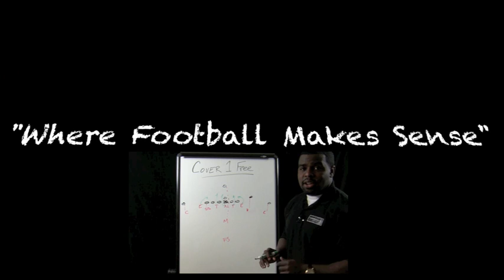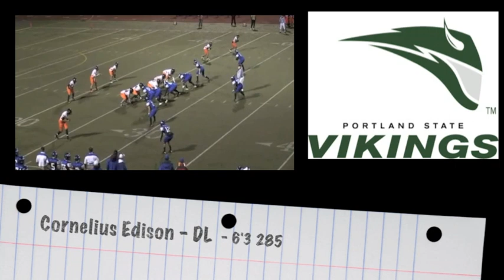Football Gameplan's 2011 Big Sky Conference Preview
2011 Big Sky Conference Preview

Eastern Washington Eagles
Northern Colorado Bears
Sacramento State Hornets
Montana Grizzlies
Montana State Bobcats
Weber State Wildcats
Portland State Vikings
Idaho State Bengals
Northern Arizona Lumberjacks